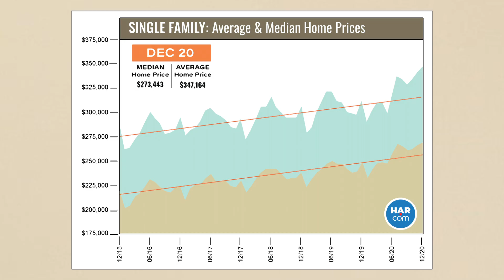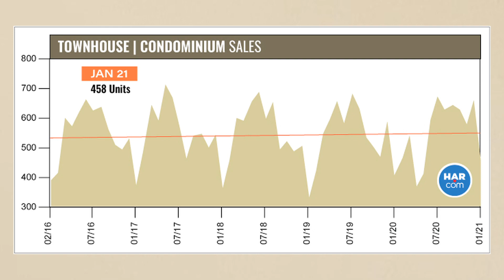AMY 2 25 2021